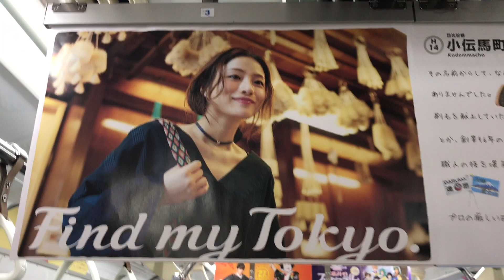井川遥,他《電車内流し撮り◎2017/9/9：Week36》地下鉄東京メトロ中吊り広告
〈movie〉Billboard AD TOKYO, Japan
 - Tokyo Metro HOT 100 Graphics（Sep. 9, 2017）